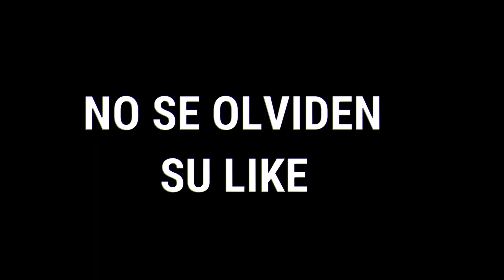MAIN MORTIS "BRAWL STARS"